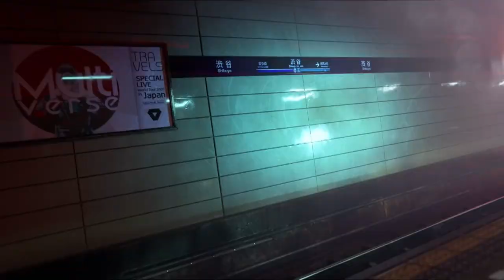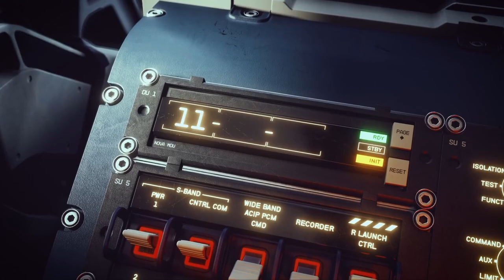Games That Will Blow Your Mind In 2022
Gamers everywhere, rejoice! 2022 is looking to be a great year for your favorite brand of virtual escapism, and it's right around the corner. Some of these highly anticipated titles have been aiming for a 2022 release date since their announcements. Still, other games were delayed, although an extra few months in the oven can only help improve a potential smash hit. After all, in the immortal words of "Mario" creator Shigeru Miyamoto, "A delayed game is eventually good, but a rushed game is forever bad." Hold onto your gaming chair because we're taking a look at the games that will blow everyone away in 2022.

Stranger of Paradise: Final Fantasy Origin | 0:00
Dying Light 2 | 1:36
Splatoon 3 | 3:06
Ghostwire: Tokyo | 4:01
Mario + Rabbids: Sparks of Hope | 5:16
Suicide Squad: Kill the Justice League | 6:23
Gotham Knights | 7:39
Starfield | 8:45
Elden Ring | 9:44
The Legend of Zelda: Breath of the Wild 2 | 11:05